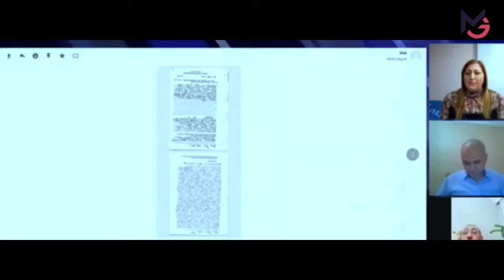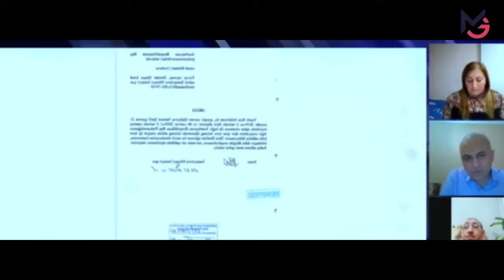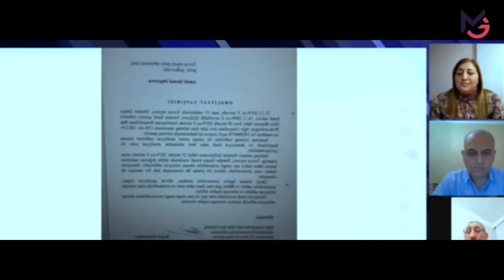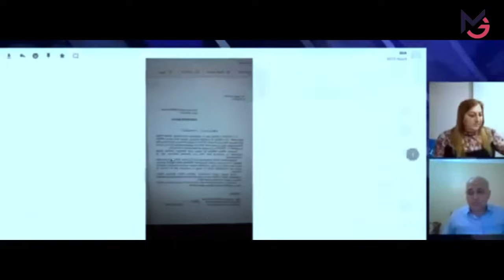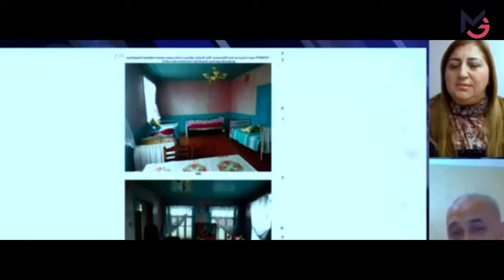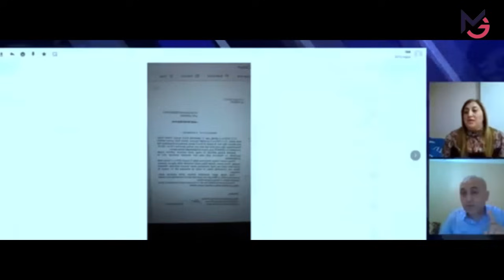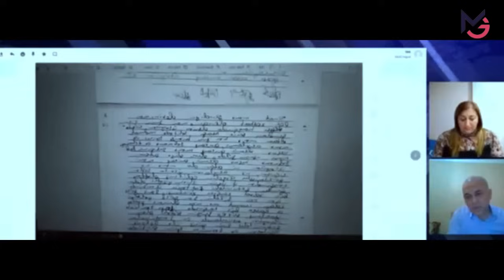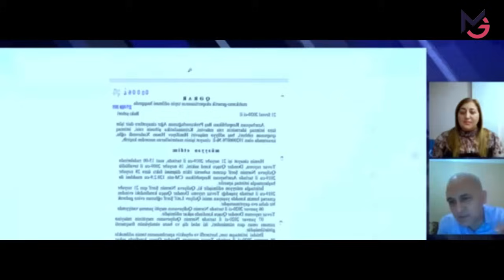İlkin Süleymanov AZADLIĞA BURAXILIR? - Qardaşı və vəkili danışır - CANLI